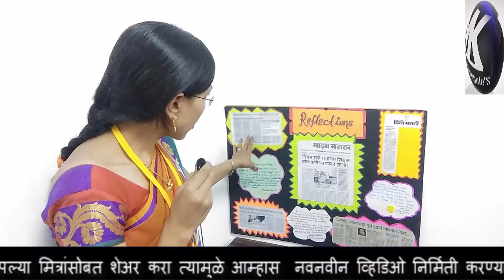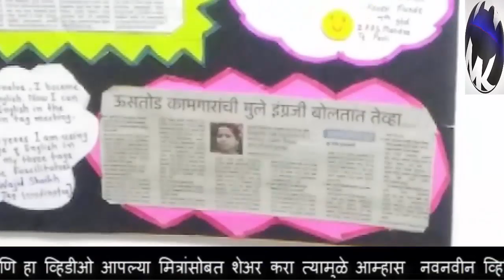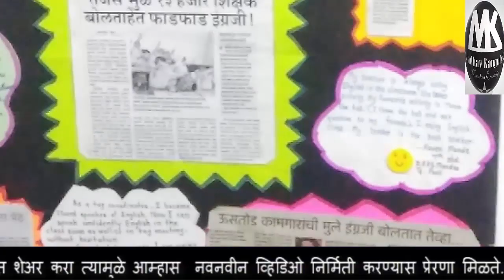Reflection of Tejas (TAG)